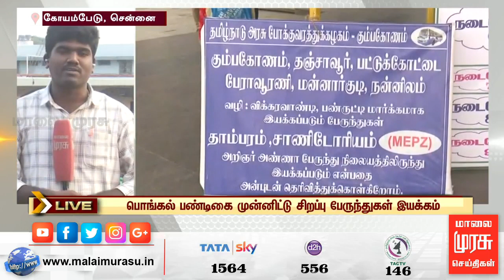சென்னை கோயம்பேட்டில் பொங்கல் பண்டிகை முன்னிட்டு சிறப்பு பேருந்துகள் இயக்கம் | PONGAL SPECIAL BUS